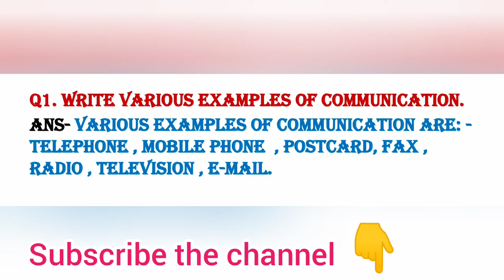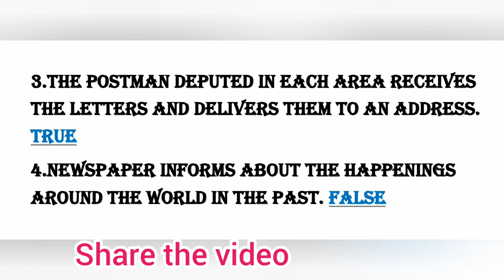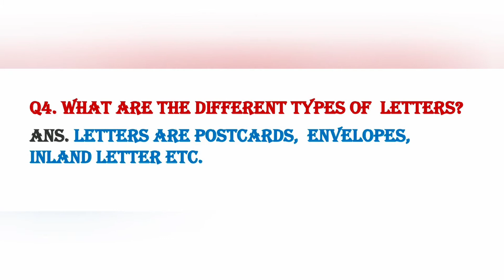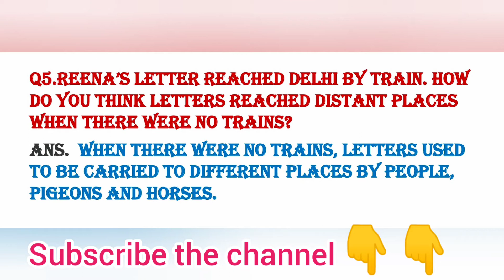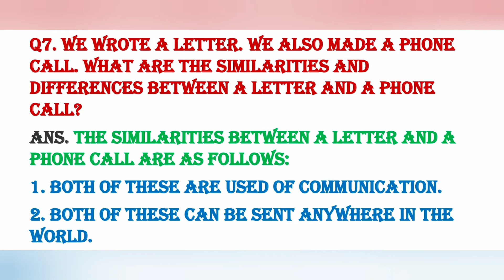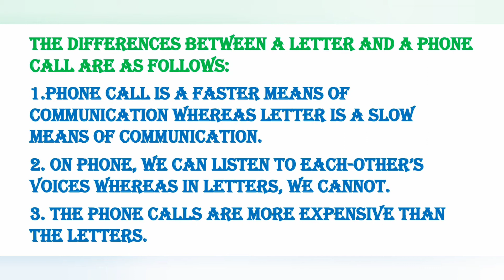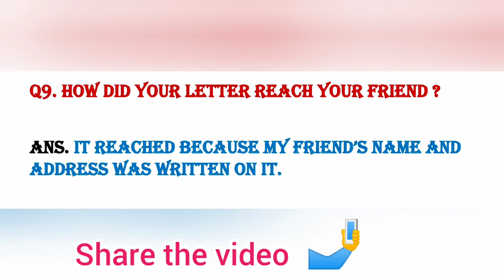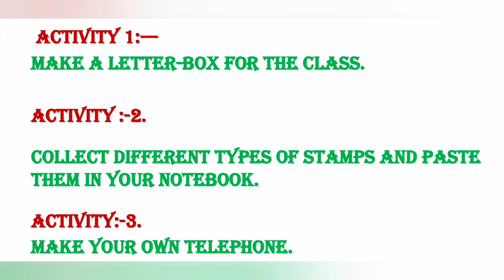Here Comes a Letter | NCERT SOLUTIONS | CLASS 3 | CHAPTER 17 | EVS | CTET | CET | WORKSHEET FOR 3RD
LINK OF PREVIOUS  CLASS 3rd EVS videos

Chapter 1 poonam's day out explanation

Chapter 1 poonam's day out solutions

Chapter 2 The plant fairy explanation

Chapter 2 The plant fairy solutions

Chapter 3 Water O' Water solutions